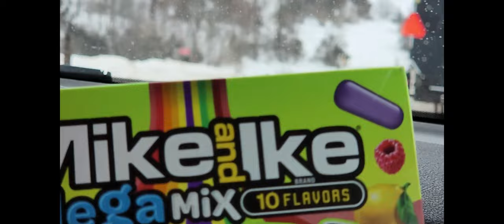An Amish Country Preview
It's too cold, too snowy to hike today so take a ride with us to Amish Country to get a sneak peek at what's in store for future videos!  We live in an area of Driftless Wisconsin, home to many Amish families, and are very familiar with the lifestyle.  Let's see what they are doing today!  (And again tomorrow!)